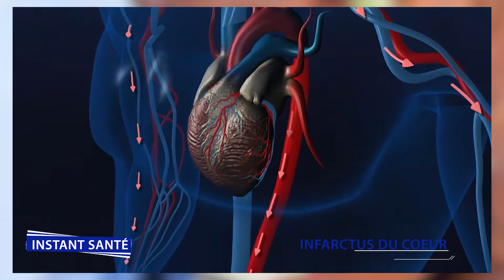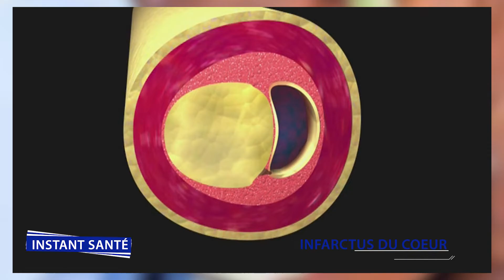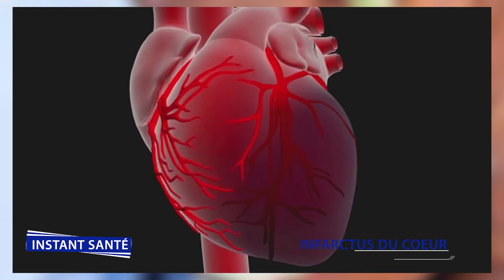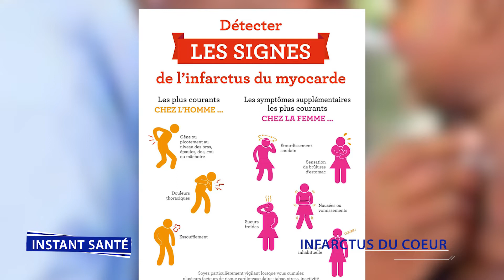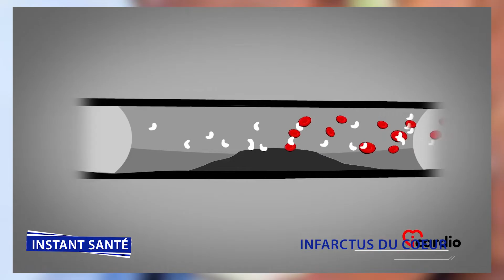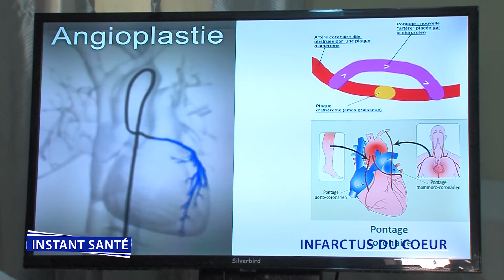[Replay] Instant santé : L'infactus du coeur